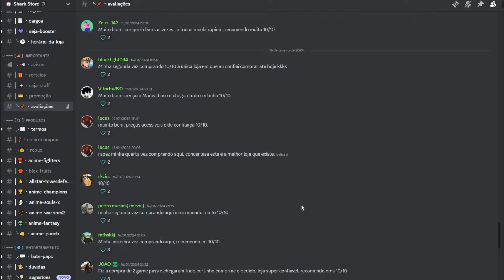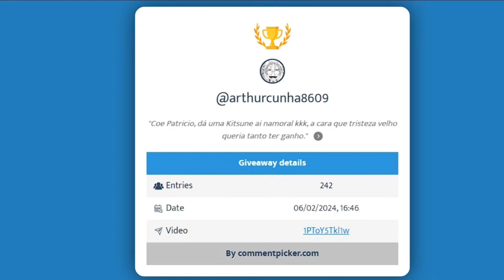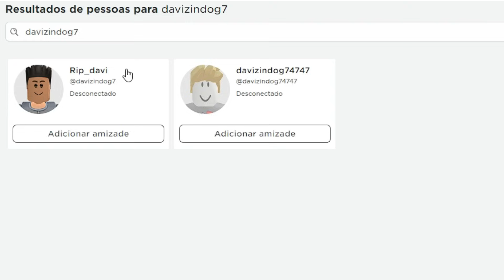NOVO CÓDIGO DE RESET E BELI + 25 CÓDIGOS DE EXP BELI E RESET DO BLOX FRUITS - blox fruit codes